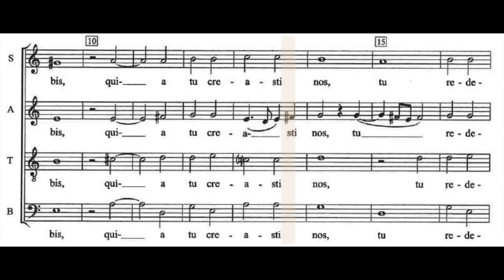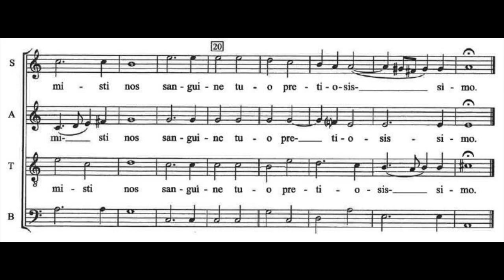O Bone Jesu - Palestrina - Bass practice